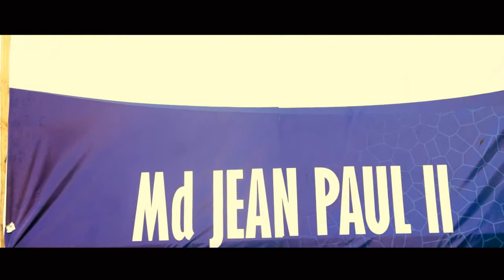DOCUMENTAIRE JMJ 8 FIANARANTSOA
Journée mondial des jeunes na ny fihaonambe ny tanora katolika izay natao tao Fianarantsoa ny 15 hatramin ny 20 Septambra